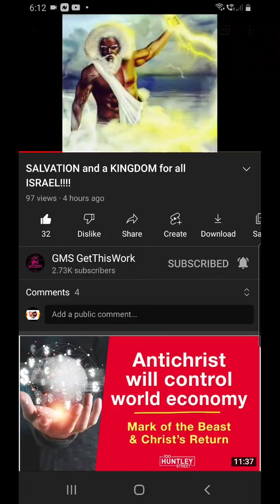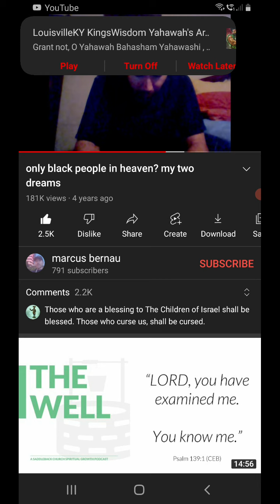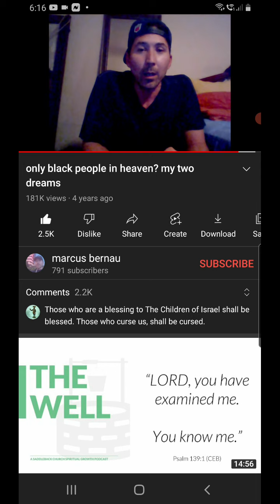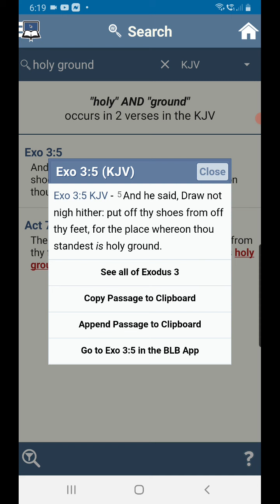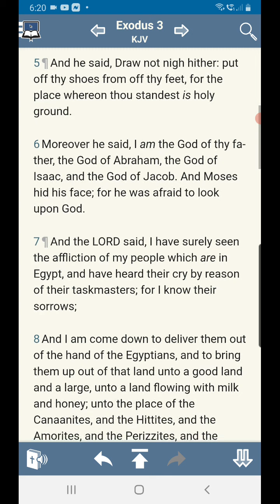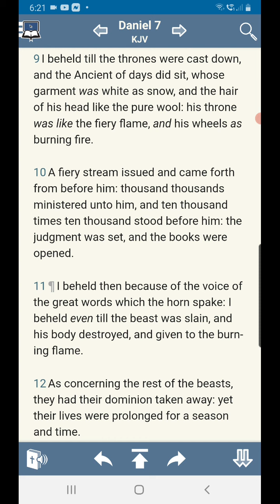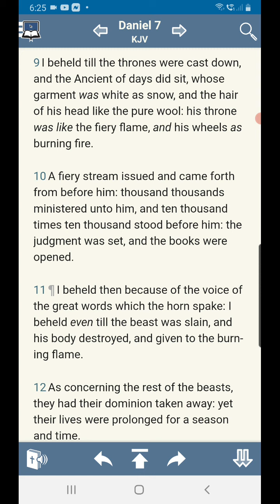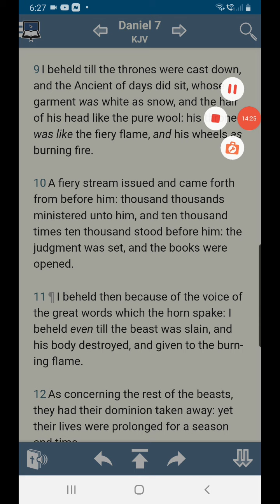Concerning a vision pt 1